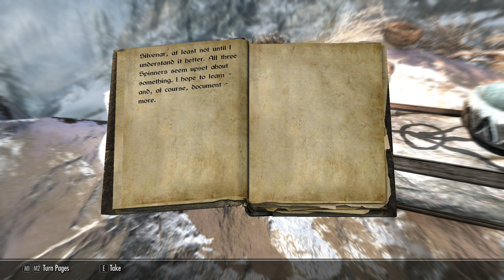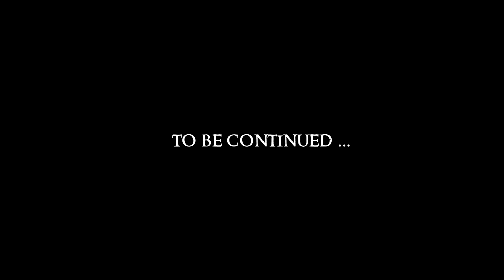SKYRIM - Special Edition (Ch. 8) #53 : The Power of Positive Clinking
Mod List:
Blended Roads
Convenient Horses
Dawnguard Delayed
Deadly Dragons
DynDOLOD
Embers HD
ENB
ENB Light
Footprints
Honed Metal
Immersive Armors
INIGO
Inigo Whistle Key
JContainers SE
Konahrik's Accoutrements
Manor Roads
Majestic Mountains
moreHUD SE
moreHUD Inventory Edition
MorrowLoot Ultimate
Predator Vision
SKSE64
SkyrimSE.exe Auto-Backup